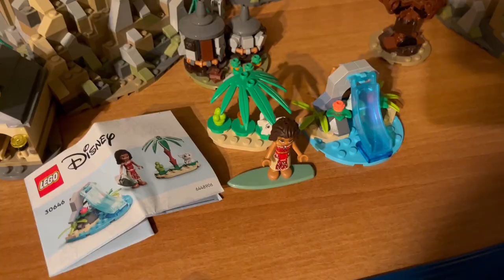COME AVERE LEGO GRATIS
VI SPIEGO COME AVERE LEGO GRATIS SEGUENDO L'ACCOUNT @LEGO ITALIA SU INSTAGRAM

95127 CATANIA (CT)

PROMOZIONI AMAZON PER VOI:
30 GIORNI Amazon Prime Video GRATIS
30 GIORNI Amazon Prime GRATIS
30 GIOTNI Music Unlimiter GRATIS